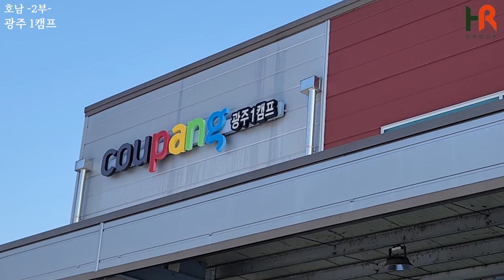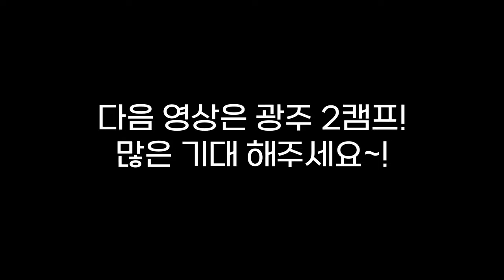쿠팡 퀵플렉스 광주 1캠프 HR가족분들의 믿음!